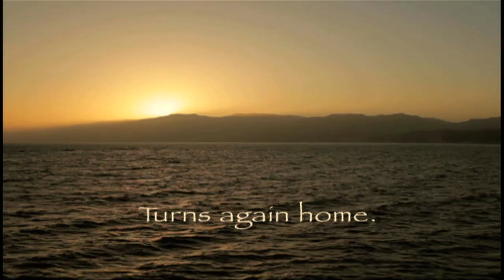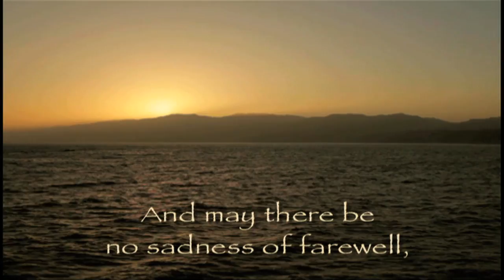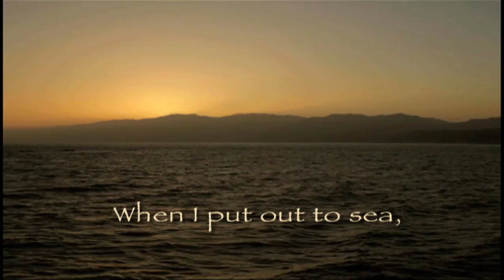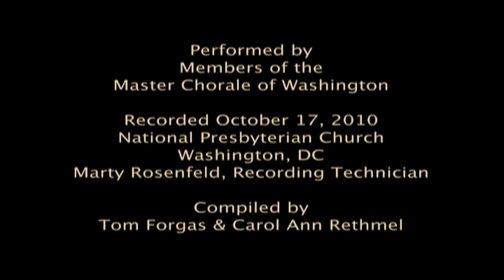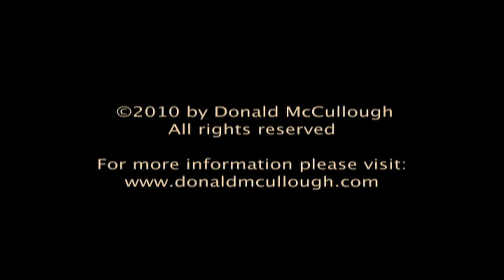Crossing the Bar - Tennyson: Memorial choral work by Donald McCullough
To purchase the mp3, or sheet music for SATB Choir, or for Solo Voice (High, Med, Low) go
ABOUT THE POEM: I wrote this choral setting of Lord Alfred Tennyson's poem "Crossing the Bar" in loving memory of my dear friend Jean M. Riddell. This poem is such a beautiful expression of a peaceful acceptance of death.  The "bar" in the poem is a sand bar which represents the boundary between life and death.  When the sea passes over the bar at low tide it makes a moaning sound.   Tennyson, however, hopes that the tide will be too full so that there will be no "moaning of the bar" (i.e., no weeping or sadness) when he crosses the bar, where he hopes to see his Pilot (God) face to face.
Sung by members of the Master Chorale of Washington (DC)